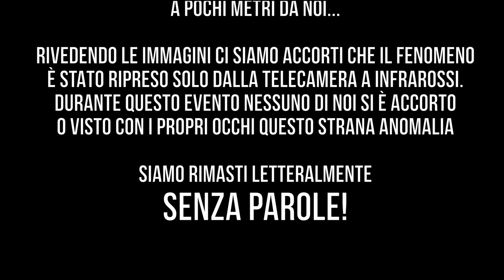IL PDU NELLA FORESTA DEL NON RITORNO **SPAVENTOSO**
IL NOSTRO NEGOZIO è online!!!
ordina subito il tuo capo preferito!!!

Ciao ragazzi, e benvenuti in una nuova puntata del PDU : IL PDU NELLA FORESTA DEL NON RITORNO **SPAVENTOSO**

ABBIAMO RISCHIATO LA VITA!
Raga, oggi indaghiamo in uno dei posti più spaventosi d’Italia!
Tramite una segnalazione ci avete fatto scoprire che anche in Italia esiste una foresta dove le persone non fanno più ritorno, e noi del PDU potevamo non portarvi?
Abbiamo corso un grosso rischio, qualcuno ha esploso dei colpi d’arma da fuoco!

🚥 DONACI UN OGGETTO: